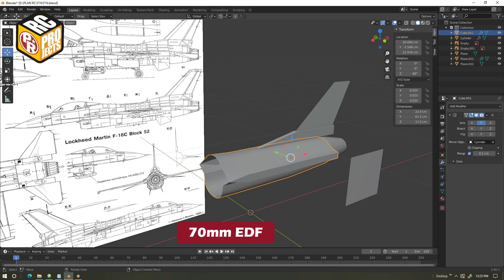Building Boeing 747-400 RC Plane Part 6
All the airframe part is complete, all I need to do is installing all the electronics. Because the flying weight will way off my target from 7,5 kg to 10 kg I will need to use more powerful battery from 3S to 4S. I also need to repair the main landing gear to make it more rigid on the fuselage construction. The airframe itself is 8 kg, I will use 4x DXW 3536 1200kv. When this video is release the plans is not ready yet so I still need to preparing it, maybe it will ready in a week. I will post it on community tab on my channel when the final plans is ready.

Build instructions :
not yet available  (web maintenance)

Specs :
1. Wingspan 4000mm / 157.5 inches
2. Flying weight : +/- 10 kg - 352.7 oz
3. Wing loading : 42.4 g/dm2 - 13.9 oz/sq.ft
4. Wing cube loading : 2.8 (Glider = under 4)
5. Wing Area : 236.06 dm2 - 3559 sq.in
6. CG : -

Electronics
- DXW 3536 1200kv x 4
- ESC 50A x 4
- 4 standard servo
- 3x 9 gram metal gear servo

Materials :
1. 5mm + 3mm  Depron/ Polyfoam
2. 3mm Plywood
3. 32 micron/ 1 mil glossy laminating film
4. hot glue, foam-safe glue, CA glue
5. grey packing tape

Tools :
1. Hot glue gun
2. Heat gun
3. Covering iron